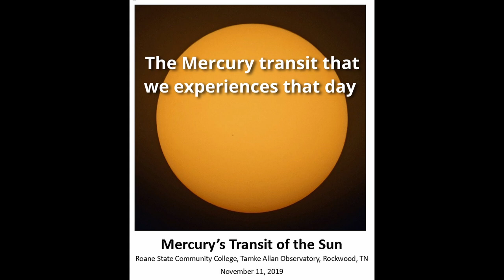Mercury Transit of the Sun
This rare astronomical event created an opportunity to have a public gathering at the local observatory. For me, that's TAO, the Tamke Allen Observatory near Rockwood, TN.